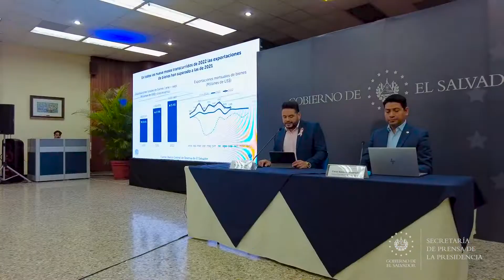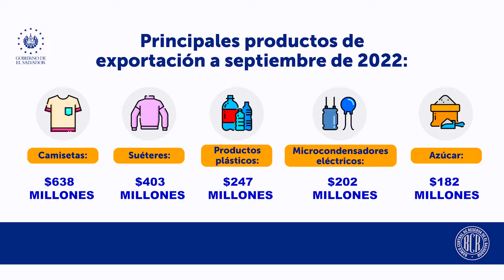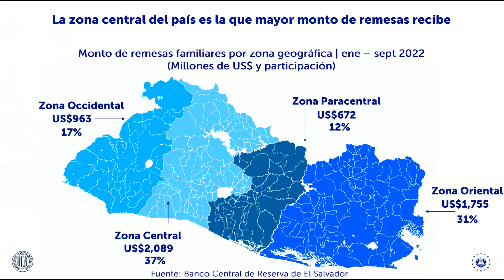BCR registra séptimo mes del año con exportaciones récord en toda la historia del comercio exterior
ComercioExterior | Por séptimo mes consecutivo, El Salvador tiene un crecimiento en las exportaciones de bienes. Gracias a las efectivas políticas que implementa el Gobierno del Presidente Nayib Bukele el país registra récord en el comercio exterior.